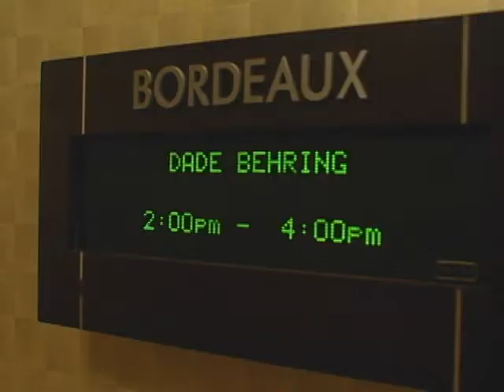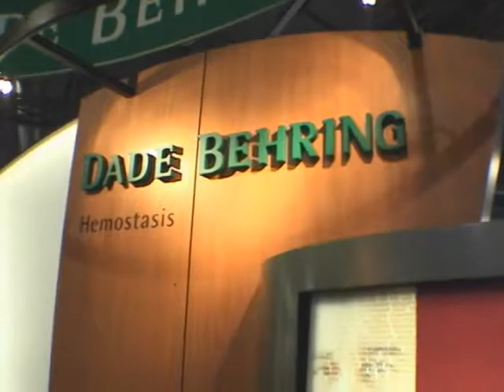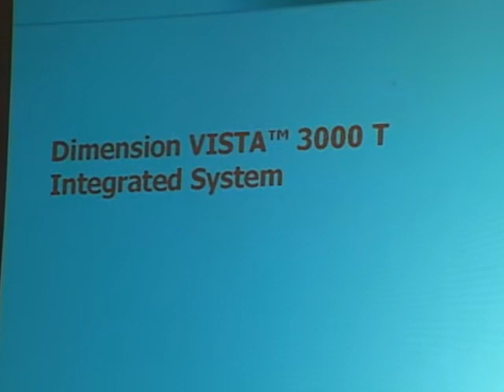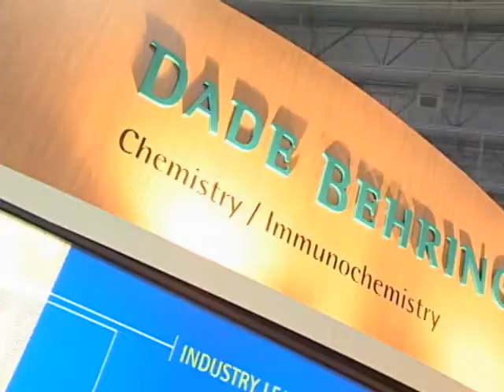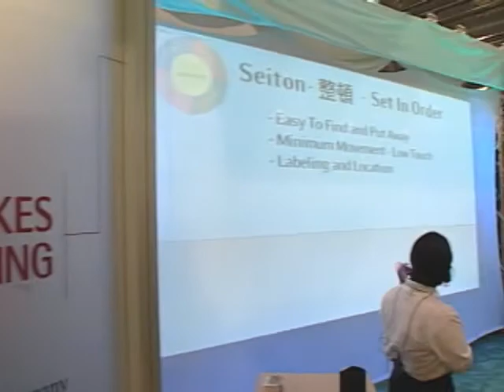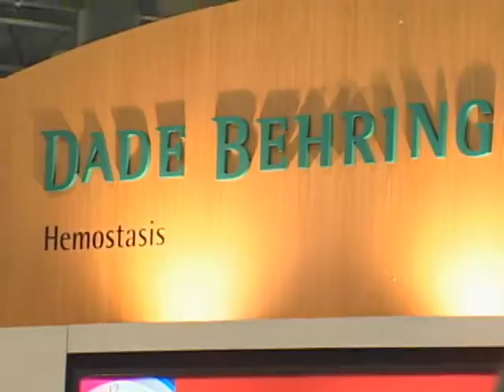Dade Behring AACC Trade Show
For those clients looking to create a "recap" of an event to show their employees, clients or vendors this video was produced to show employees some of the main highlights at a large trade show where our client introduced a new product. The video is long but is unedited for those that are interested in seeing the video in its entirety.